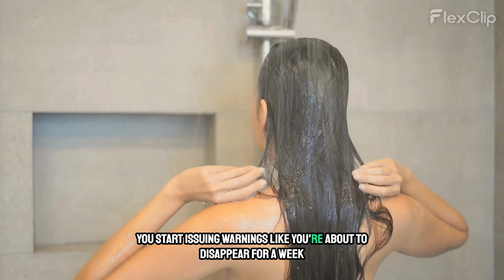Why ‘Self-Care Once in a While’ is Total BS – Here’s What You Really Need!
In Episode 4 of The Selfish Jerk Manifesto, we’re calling out the BS of ‘self-care when you can.’ Spoiler alert: Taking care of yourself isn’t a luxury or a rare treat – it’s a daily necessity. Join us as we dive into why you should be your own top priority every damn day. From the myth of ‘just a spa day’ to making self-care a habit, this episode is your wake-up call to start treating yourself like the VIP you are.